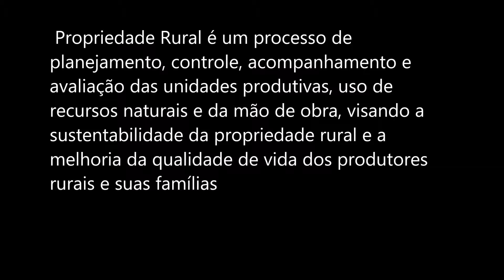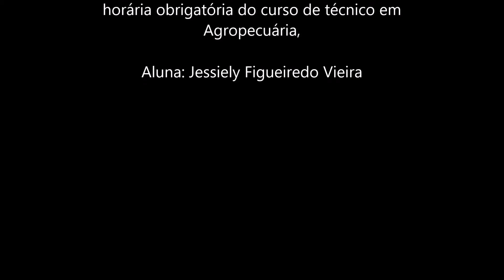Meu Filme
Trabalho de estágio de Campo: Jessiely Figueiredo Vieira
Fazenda Pará